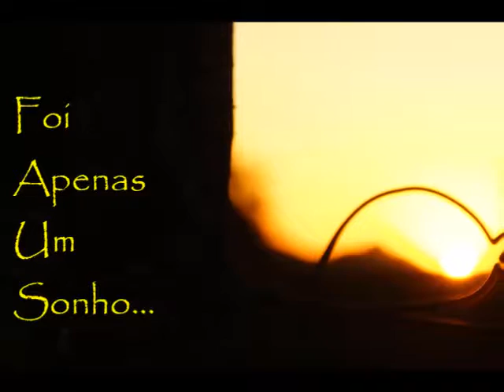Solaris by Rebel